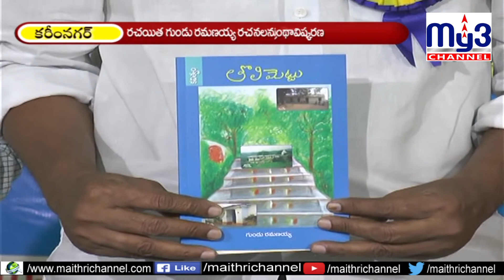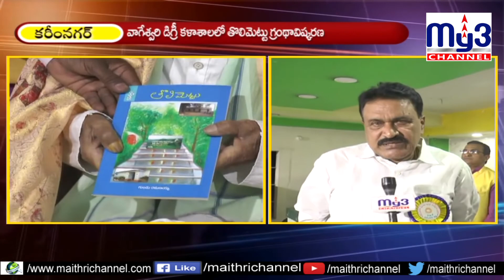My3news11.05.2019 ‘తొలివిమెట్టు’ ఆవిష్కరణ..